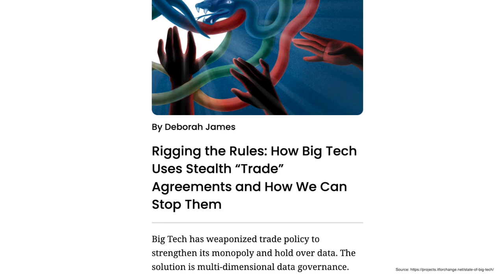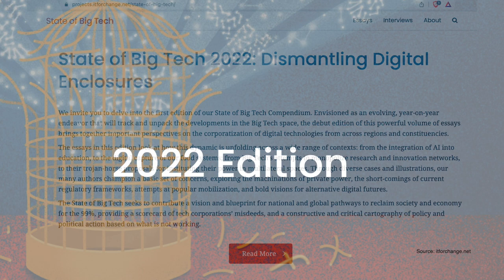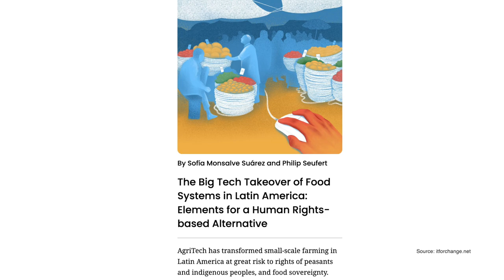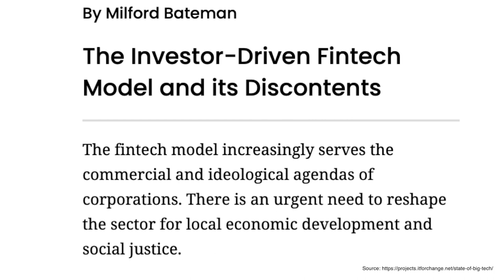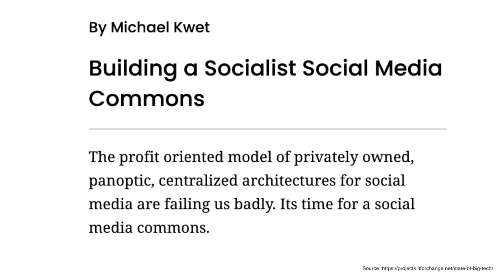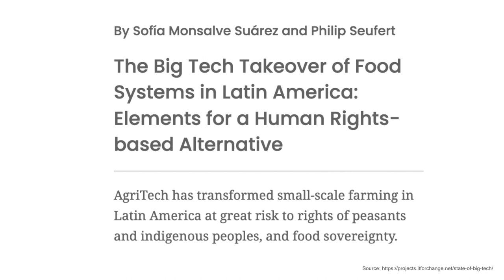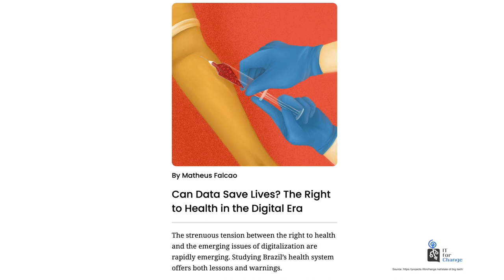State of Big Tech 2022: Dismantling National & Global Digital Enclosures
From fintech to food systems and social media to all domains essential for society and the economy, the "State of Big Tech" compendium of fifteen essays offers a vision and blueprint for the 99% to break out of privatized status-quoist enclosures.